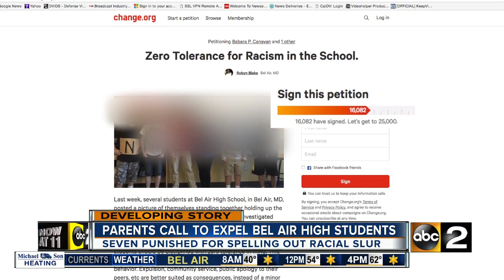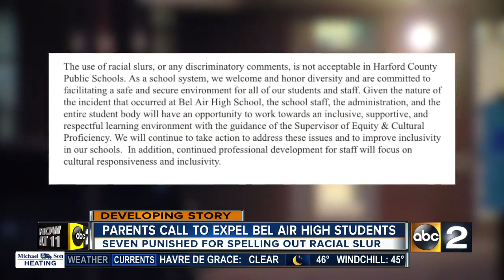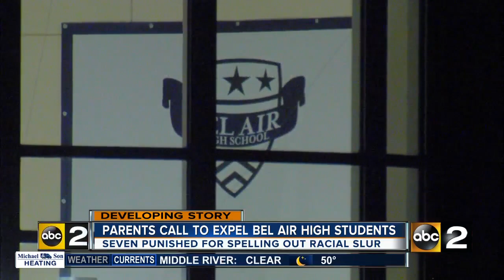Photo spelling out racial slur spurs calls for expulsion at Bel Air High School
Over 16,000 people have signed a Change.org petition calling for the expulsion of students already punished for spelling out a racial slur at Bel Air High School.